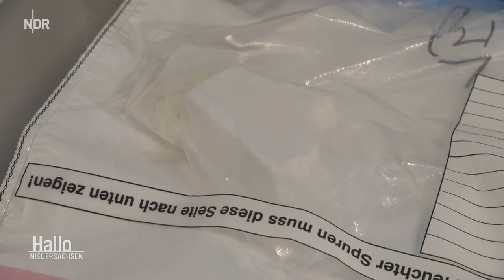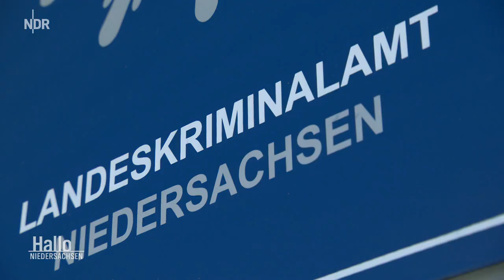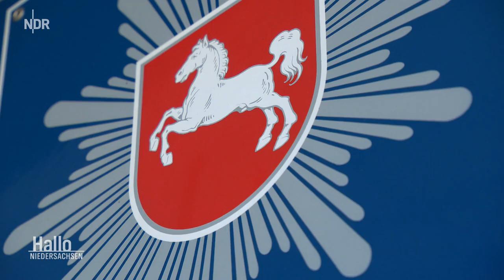Größter Drogenfund in Braunschweig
Einen erheblichen Drogenfund machte die Polizei kürzlich in Braunschweig.
Dem gingen wochenlange verdeckte und investigative Ermittlungen voraus.

Was bisher "ein Privileg" einschlägiger Kreise von Politikern, Bankern und Unterhaltungsbranche war, wird seit der Legalisierung von Cannabis zum persönlichen Gebrauch immer präsenter.

Besonders auffällig wird das in Psychiatrien weil damit meist erhebliche Wahrnehmungsstörungen und Auffällige Wesensveränderungen verbunden sind.

Dies alles geschieht in der Regel im Verborgenen und die Opfer sind nicht nur die Süchtigen selbst sondern auch oft das Umfeld oder gar die Bürger selbst, denn bei Politkern wird das meist durchgewunken weil sie durch ihren Machtmissbrauch auch Einfluss nehmen. Beispiele gibt es genug.

auch in Niedersachsen

Kokain immer präsenter in Niedersachsen